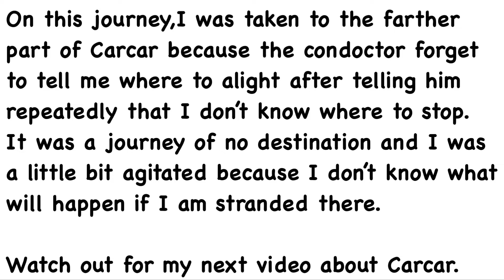Cebu to Carcar city, Philippines road trip 2021